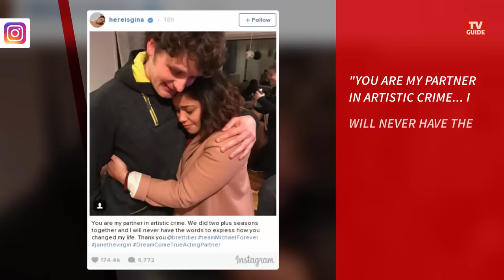Jane the Virgin Stars React to Shocking Character Death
Brett Dier, Gina Rodriguez say goodbye to one of our favorite characters.